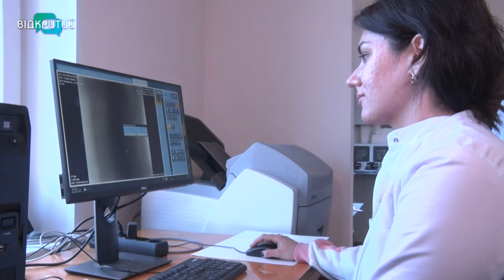Дніпровська лікарня отримала сучасний рентгенапарат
Сучасний рентген-апарат для невідкладної допомоги.  Таке обладнання отримала 16- та міська лікарня. Мінімальна доза опромінення та безліч інших переваг.